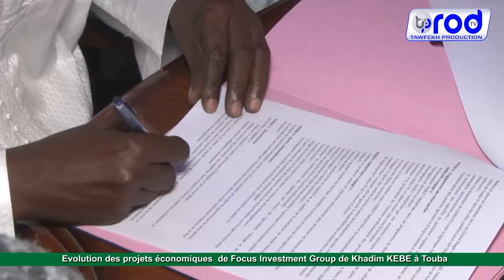Evolution des Projets de Focus Investment Group à Touba et signature de partenariat avec Hizbut-Tarq